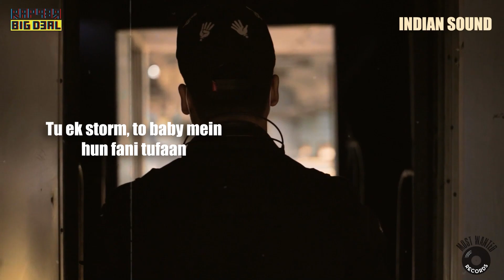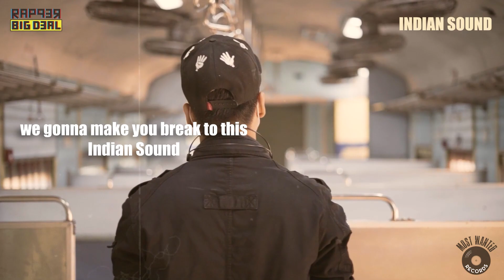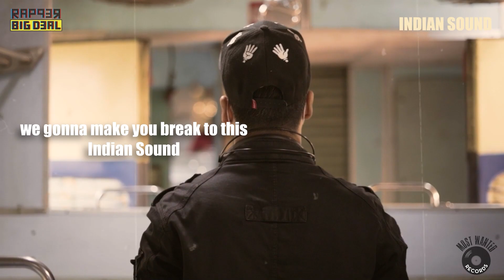Rapper Big Deal - Indian Sound | Lyric Visualiser Video | Prod by Big Deal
Enjoy my lyrical video "Indian sound" from the debut album "Samir Rishu Mohanty".

Produced, Written, Mixed - Rapper Big Deal

Sound he Indian and I rap like sarees/
Let us start this party, & don't act sanskari/
Do it back to back and keep it action-packed, till a messy aftermath just like savita bhabi/ (u don't know?)
Thoda seekho, internet's free yo/
You should get a life or better yet JIO/
When your aim is true, nishana chuktha nahin/
Aur yahi baat mein salman ke, shahrukhta nahin/
Ye he beginning of my big innings/
Kohli hu mein rap ka, look at how we winning/
Tu he out, hit wicket, mein hun in, maru sixes/
Rap game jaise cricket, Tu ek shame, match fixes/
I need a lawn to plant my money tree on/
So I could make it rain all over Sunny Leone/
I never lost I was found like this chinky/
coming for the crown with a sound like this chinky..

Chorus:
Now, we gonna make you bounce,
we gonna make you shake,
we gonna make you break to this Indian Sound]*4

Verse 2:
Mere raps manshahari jaise kalmi kebab/
Tujhe chahiye sing-sing, ja honey se maang/
Rap Superhero mein hun naya Rajanikant/
Tu ek storm, to baby mein hun fani tufaan/
Uhh, my clone is a cyclone and my eyes(I) small
like the font on an iPhone but my vision big/
I wanna be an icon on this microphone
with 20 cars in my 9 homes, richest chinky kid/
You wanna be a rapper? I hear you serious?
But every time I hear you my ear has periods/
Tu wakeel banke, seekh appeal karna/
Tu rapper ban , not Kapil Sharma/
Tujh pe ladki hasti he par kabhi wo na fasti he/
Iss gaane me itni garmi he ki thanda hoge lassi se/
Drink it up, cool it down like this chinky/

Verse 3:
Now, we gonna give it to ya/
Giving it like we knew ya/
Like God give it to me, I'm uttering Hallelujah/
Cemented like Ambuja, words on fire like a Pooja/
Rap's Amitabh Bachchan, mere jaisa koi na dooja/
Rap's Amitabh Bachan, mere jaisa koi na dooja/
Mein hoon Ajooba...